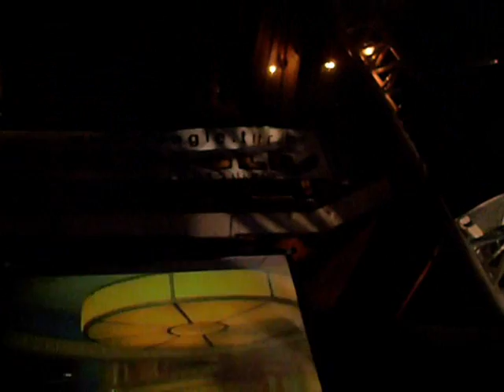"Do You Remember?" Dezembro de 2008(Abertura)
Abertura com o Dj André Luchi